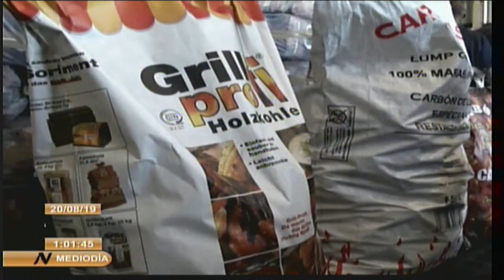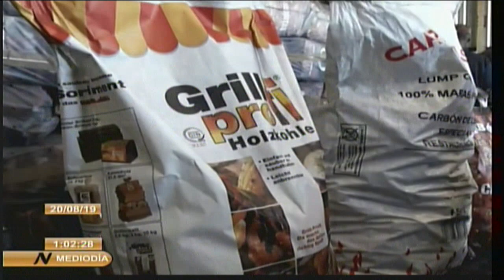Recorre Machado Ventura objetivos estratégicos para el desarrollo en Pinar del Río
El Segundo Secretario del Comité Central del Partido Comunista de Cuba, José Ramón Machado Ventura, inició un recorrido por objetivos estratégicos para el desarrollo agrícola de la provincia de Pinar del Río. . (Sistema Informativo de la Televisión cubana).